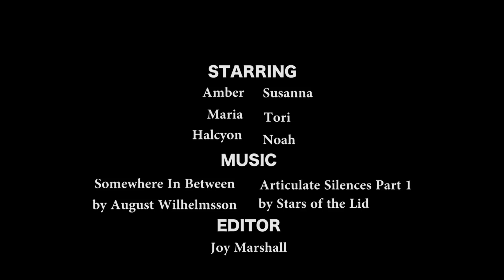Insta Life or Insta Lie? (2018)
Edited by Joy Marshall
Music: "Somewhere in Between" by August Wilhelmsson and "Articulate Silences, Part 1" by Stars of the Rim